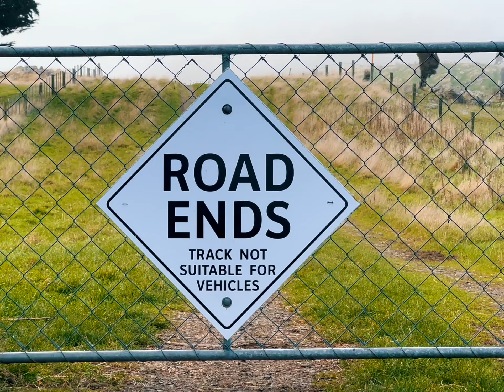another day in the new zealand countryside 🇳🇿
Aotearoa is my home. I've spent my whole life here, in this far corner of the world. I would say that the most quintessential New Zealand thing is the countryside. Yes there are mountains, scenery so epic that Lord of the Rings was filmed yes. We have an incredible coast, rugged down south, and more relaxed up north. The cities are cool too. But at the end of the day, there is always the understated countryside. Sheep. Fences. Farmland...

The other weekend I wanted to run a trail I hadn't explored yet, just 10 minutes out of town. My drive was interrupted by a herd of sheep just casually running down the road... I started filming, and didn't stop filming until I'd reached the end of the run. This is the outcome. I hope you enjoy this little snapshot of New Zealand. Composing the music equivalent of the kind of scenery is quite challenging. This is just what came out. It was very spur of the moment, much like the filming of the clips. I composed it in about 5 minutes, and didn't change anything from that first inception. So this piece is very spontaneous, raw, rugged. Hopefully, in some way, it reflects the true New Zealand countryside that I see.